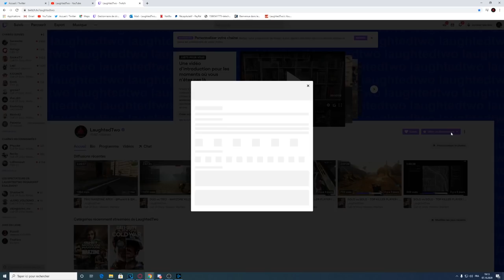LES MEILLEURES CLASSES "SURCHEATÉ" sur BLACK OPS COLD WAR !(TUTO BEST CLASS SET-UP COD BOCW)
TUTO CLASSE BLACK OPS COLD WAR - ASTUCE CLASSE BLACK OPS COLD WAR !
LES MEILLEURES CLASSES "SURCHEATER" CALL OF DUTY BLACK OPS COLD WAR ! MEILLEURE CLASSE M16 + MEILLEURE CLASSE AK47 + MEILLEURE CLASSE FFAR + MEILLEURE CLASSE AUG sur CALL OF DUTY BLACK OPS COLD WAR ! CLASSE CHEATER sur CALL OF DUTY BLACK OPS COLD WAR !